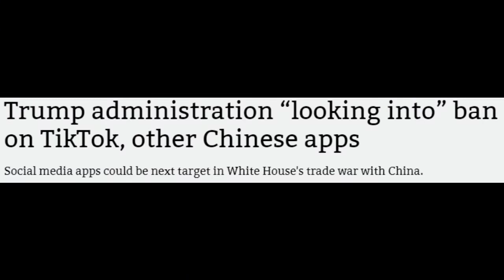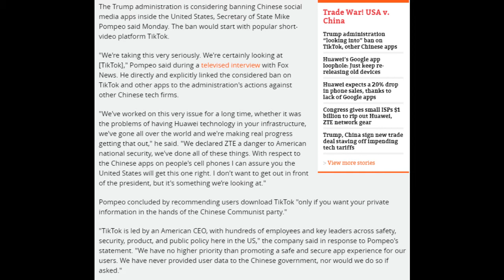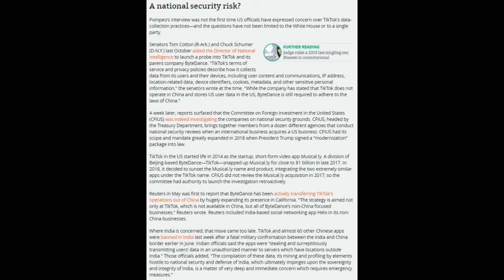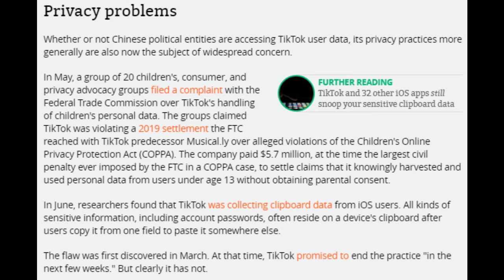CyberSecurity News 2020 US TikTok Ban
Trump administration “looking into” ban on TikTok, other Chinese apps